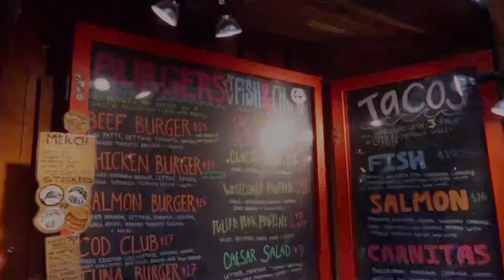Island trip vlog ✨🤍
Me and my family went to the island! I made a cute little funny vlog out of it. I hope you enjoy 😁😁￼